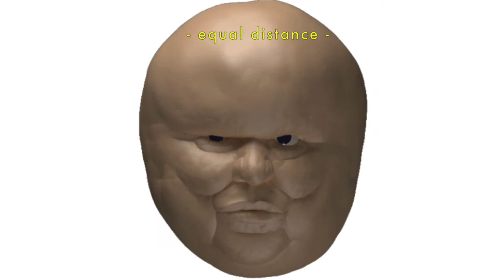Plastic BAG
The Dorhensky Quartet created this improv jam of a jewel based on real stories from college years that many years later were talked about just before they went into this jam of a jam. Don't question what it means, just enjoy. or share what you think it might mean.